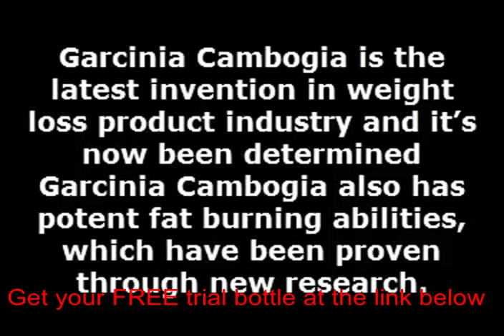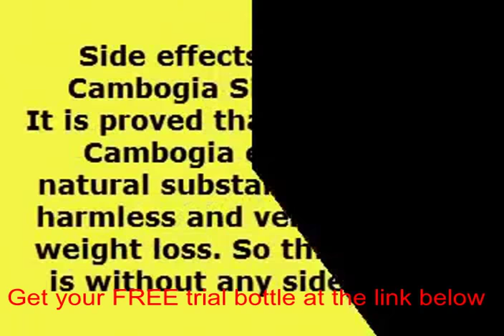Garcinia pure select diet reviews